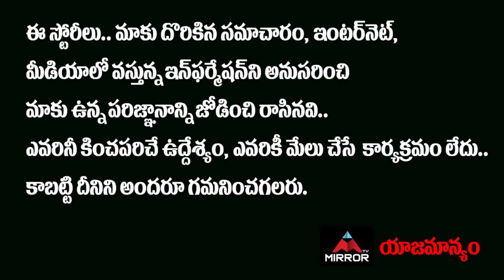This Week Monal Eliminated From Bigg Boss House | Bigg Boss 4 Telugu Latset Promo | Nag | Mirror TV